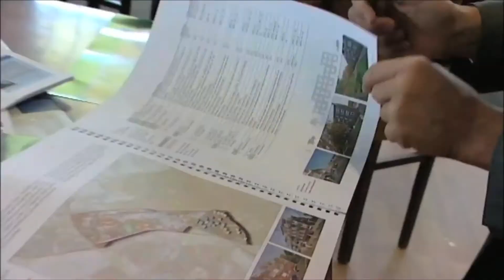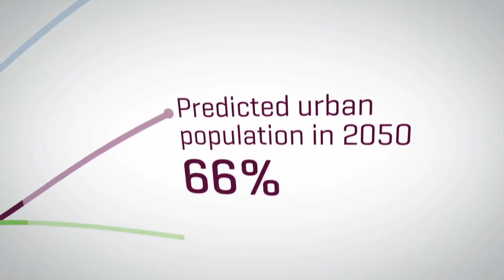PropertyEU, the ULI and RICS create new International Programme at Provada 2015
Alongside Provada 2015, the leading Dutch real estate exhibition, PropertyEU, ULI Europe and the RICS have created a dedicated International Business Lounge and full three-day international programme of events from 2 - 4 June.

Richard Betts, Associate Publisher at PropertyEU was interviewed by ProperetyEU TV

PropertyEU Investment Briefings